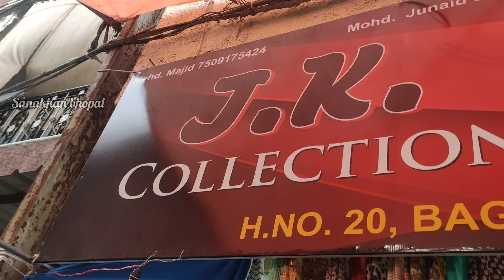भोपाल का यह मार्केट आओगे तो दिल्ली मुंबई जाना भूल जाओगे || Hidden Market of Bhopal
Address: Bagh Umrao Dulha Market Near Royal Shadi Hall Bhopal.

bhopal ijtema 2023
bhopal shadi ki shopping
Ramzan ki shopping 2023
Eid Ki Shopping 2023
भोपाल मार्केट

Shop Details

Zainab Collection
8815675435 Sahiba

J K Collection
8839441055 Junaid